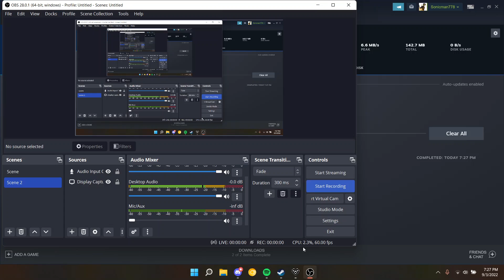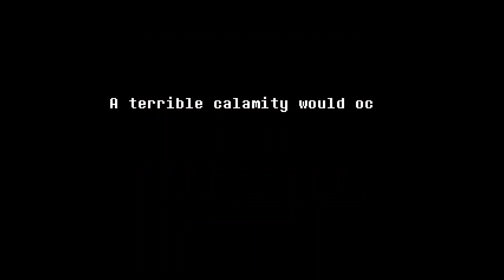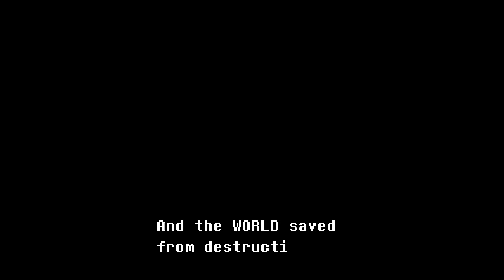Deltarune: The cliffs and lancer boss